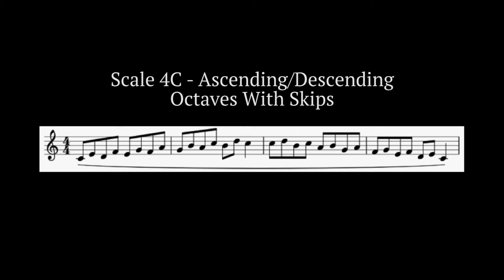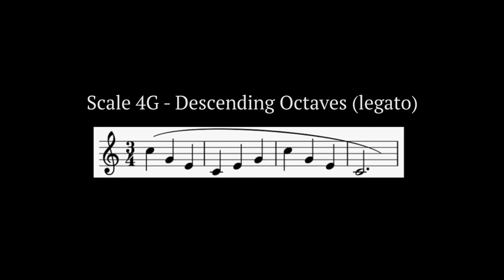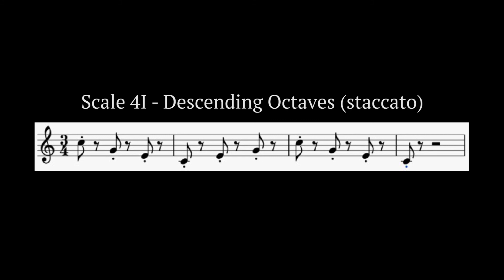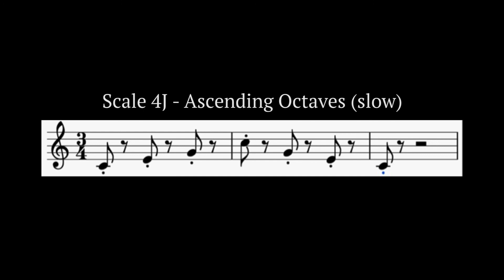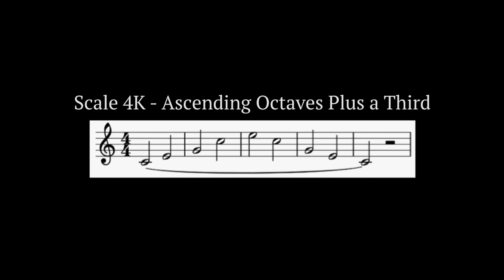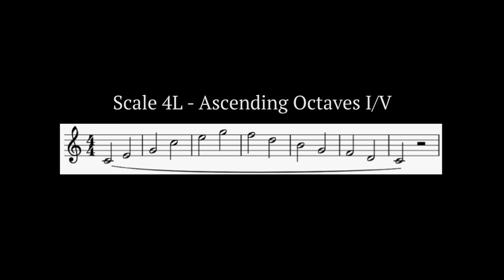Vocalise Practice Tracks: Skips/Triads/Arpeggios - Male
Martha Lavender Music

VOCALISE PRACTICE TRACKS

Note: examples are shown in the key of C in the treble clef. The scales span two octaves and moves from F3 to approximately C6 for females and F2 to approximately C5 for males.  If you find anything to be too high or too low for your voice, just start and stop where you feel the scale is appropriate for you.

Skips/Triads/Arpeggios
Skips, triads, and arpeggios are non-adjacent movement and often involve broken chords. Start with single vowel shapes (ee, eh, ah, oh, oo) with an initiating consonant sound (w, m, b, h, and z are good ones) and then combine them in any way you wish. Concentrate on connecting the feeling of energy in your core as you exhale, through a low and open stretch in your throat and sense of lift and stretch through the roof of your mouth and sinuses, all the way to the area in the front of your mouth (lips/teeth/tongue) where you are shaping and articulating your consonants and vowels.

00:06 - Scale 4A Descending Fifths With Skips
03:30 - Scale 4B Ascending Fifths With Skips
08:16 - Scale 4C Ascending/Descending Octaves With Skips
14:29 - Scale 4D Descending Triads (slow)
19:32 - Scale 4E Ascending Triads (slow)
23:08 - Scale 4F Ascending Triads (fast)
26:30 - Scale 4G Descending Octaves (legato)
29:24 - Scale 4H Ascending Octaves (legato)
32:00 - Scale 4I Descending Octaves (staccato)
33:25 - Scale 4J Ascending Octaves (staccato)
34:51 - Scale 4K Ascending Octaves Plus a Third
37:51 - Scale 4L Ascending Octaves I/V